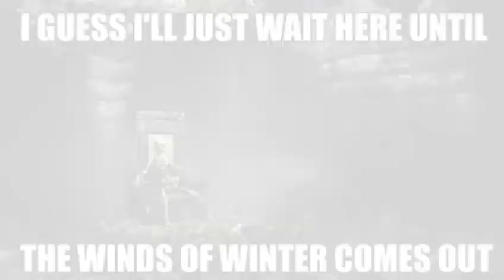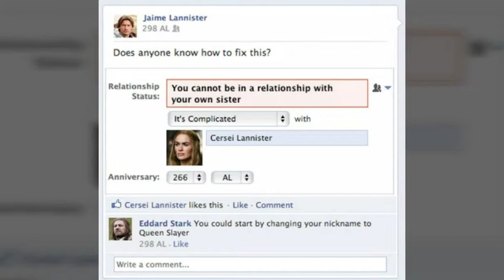Funny Game Of Thrones Meme's Season 1 To season 8 ! Viral In Internet 2019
Game of Thrones is nothing in need of a social development - if you haven't a minimum of detected regarding it, then you need to are living underneath a rock this past number of years. With its plot twists, delicate incorporation of the fantasy genre and generally bittersweet character deaths, Game of Thrones has control countless viewers enchanted, whereas additionally ennobling an enormous quantity of GOT memes. With the assistance of Bored Panda community member Zahra Monahan, a self-proclaimed "biggest fan" of something and everything that George RR Martin creates, we've compiled an inventory of the most effective GOT memes. when hours spent creating by removal through the web, look at our compilation of the deepest and geekiest Game of Thrones memes that we have a tendency to hope you'll enjoy!
Eddard “Ned” Stark
Sean Bean
Game of Thrones
Robert Baratheon
Mark Addy
game-of-thrones
Tyrion Lannister
Peter Dinklage
game-of-thrones
Cersei Lannister
Lena Headey
Game of Thrones
Catelyn Stark
Michelle Fairley
Game of Thrones
Jaime Lannister
Nikolaj Coster-Waldau
game of thrones
Daenerys Targaryen
Emilia Clarke
Game of Thrones
Viserys Targaryen
Harry Lloyd
Game of Thrones
Jon Snow
Kit Harington
Game of Thrones
Robb Stark
Richard Madden

Sansa Stark
Sophie Turner
Game of Thrones
Arya Stark
Maisie Williams

Bran Stark
Isaac Hempstead-Wright
Game of Thrones
Rickon Stark
Art Parkinson

Joffrey Baratheon
Jack Gleeson
game-of-thrones
Jorah Mormont
Iain Glen
Game of Thrones
Theon Greyjoy
Alfie Allen
Game of Thrones
Petyr Baelish (“Littlefinger”)
Aidan Gillen
Game of Thrones
Sandor Clegane (“The Hound”)
Rory McCann
game of thrones
Samwell Tarly
John Bradley

Renly Baratheon
Gethin Anthony

Ros
Esme Bianco
Game of Thrones
Jeor Mormont
James Cosmo
Game of Thrones
Gendry
Joe Dempsie
game of thrones
Lysa Arryn
Kate Dickie
Game of Thrones
Robin Arryn
Lino Facioli
Game of Thrones
Bronn
Jerome Flynn
Game of Thrones
Grand Maester Pycelle
Julian Glover
game of thrones
Varys
Conleth Hill

Loras Tyrell
Finn Jones
Game of Thrones
Shae
Sibel Kekilli
Game of Thrones
Benjen Stark
Joseph Mawle
Game of Thrones
Barristan Selmy
Ian Mcelhinney
Game of Thrones
Khal Drogo
Jason Momoa
Game of Thrones
Hodor
Kristian Nairn

Lancel Lannister
Eugene Simon
Game of Thrones
Maester Luwin
Donald Sumpter
Game of Thrones
Alliser Thorne
Owen Teale
Game of Thrones
Osha
Natalia Tena
game of thrones
Maester Aemon
Peter Vaughan
Season 2
Game of Thrones
Talisa Stark
Oona Chaplin
Game of Thrones
Brienne of Tarth
Gwendoline Christie
Game of Thrones
Davos Seaworth
Liam Cunningham
Game of Thrones
Tywin Lannister
Charles Dance
Game of Thrones
Stannis Baratheon
Stephen Dillane
game of thrones
Margaery Tyrell
Natalie Dormer
Game of Thrones
Ygritte
Rose Leslie
Game of Thrones
Balon Greyjoy
Patrick Malahide
Game of Thrones
Roose Bolton
Michael McElhatton
Gilly
Gilly
Hannah Murray
Game of Thrones
Podrick Payne
Daniel Portman
game-of-thrones
Melisandre
Carice van Houten
Game of Thrones
Yara Greyjoy
Gemma Whelan
Game of Thrones
Jaqen H’ghar
Tom Wlaschiha
Season 3

Grey Worm
Jacob Anderson
Game of Thrones
Beric Dondarrion
Richard Dormer
Game of Thrones
Missandei
Nathalie Emmanuel
game-of-thrones
Mance Rayder
Ciaran Hinds
game of thrones
Tormund
Kristofer Hivju
Game of Thrones
Ramsay Snow
Iwan Rheon
game of thrones
Olenna Tyrell
Diana Rigg

Thoros of Myr
Paul Kaye
Game of Thrones
Orell
Mackenzie Crook
Game of Thrones
Qyburn
Anton Lesser
Game of Thrones
Brynden Tully (“The Blackfish”)
Clive Russell
Season 4
Game of Thrones
Tommen Baratheon
Dean-charles Chapman
Game of Thrones
Daario Naharis
Michiel Huisman
Game of Thrones
Oberyn Martell
Pedro Pascal
Game of Thrones
Ellaria Sand
Indira Varma
Season 5
Game of Thrones
Myrcella Baratheon
Nell Tiger Free
Game of Thrones
Obara Sand
Keisha Castle-Hughes
Game of Thrones
Nym Sand
Jessica Henwick
Game of Thrones
Tyene Sand
Rosabell Laurenti Sellers
Game of Thrones
High Sparrow
Jonathan Pryce
Game of Thrones
Trystane Martell
Toby Sebastian
Game of Thrones
Doran Martell
Alexander Siddig
Season 6
Euron Greyjoy
Euron Greyjoy
Pilou Asbæk
Game of Thrones
Lady Crane
Essie Davis
Game of Thrones
High Priestess
Souad Faress
Game of Thrones
Randyll Tarly
James Faulkner
Game of Thrones
Izembaro
Brother Ray
Ian McShane
Season 7
Archmaester Ebrose
Jim Broadbent
Game of thrones season 8 GOT funny meme's

If there is any problem with this video first of all let me know immediately i will remove this video because i love my hard work.